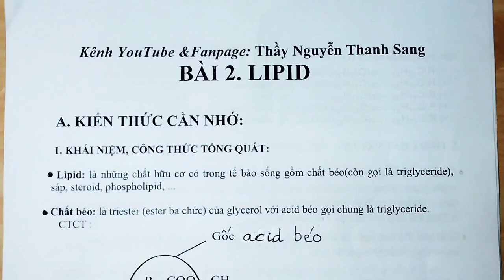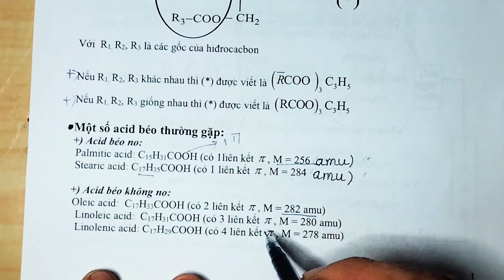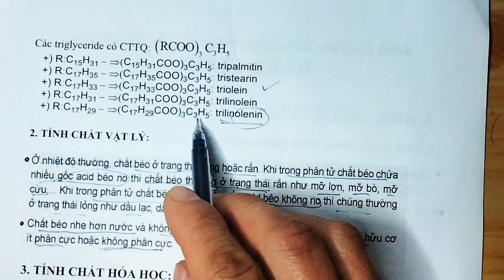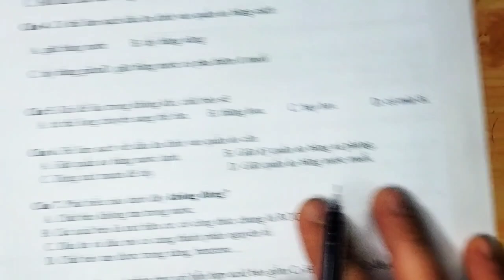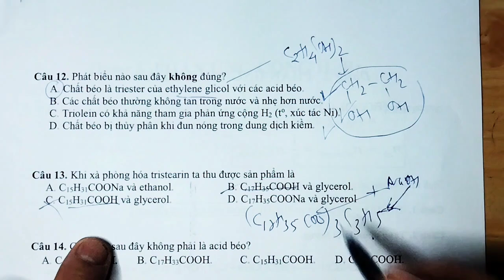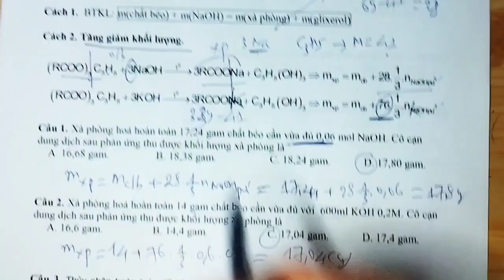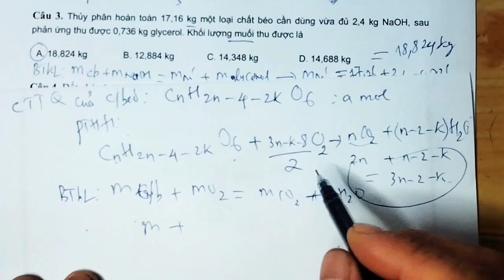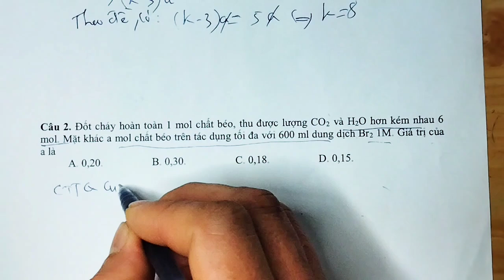Hóa Lớp 12 | ESTER - LIPID | Lý Thuyết Và Các Dạng Bài Tập| Sách Mới| Phần 2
Hóa Lớp 12 | ESTER - LIPID | Lý Thuyết Và Các Dạng Bài Tập| Sách Kết Nối Tri Thức - Sách Cánh Diều - Sách Chân Trời Sáng Tạo | Phần 1